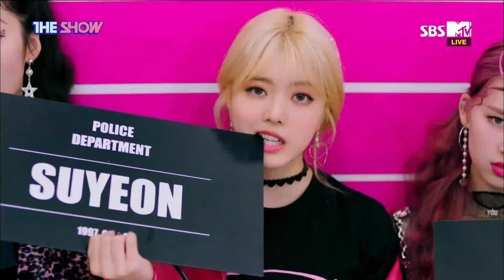[1080p60] 181016 WEKI MEKI - TRUE VALENTINE & CRUSH @ THE SHOW